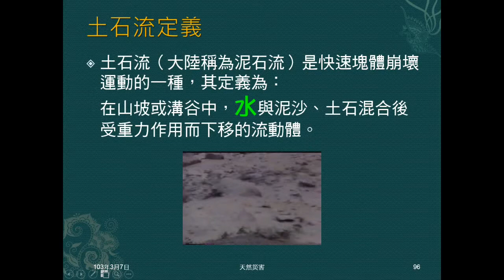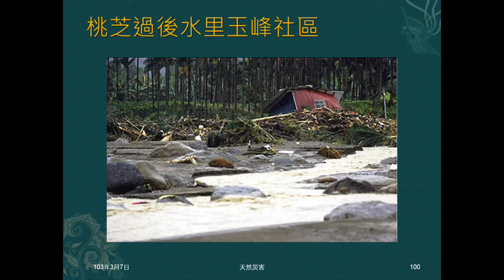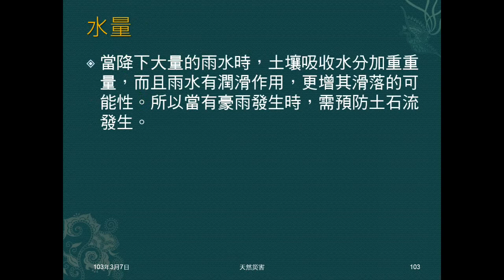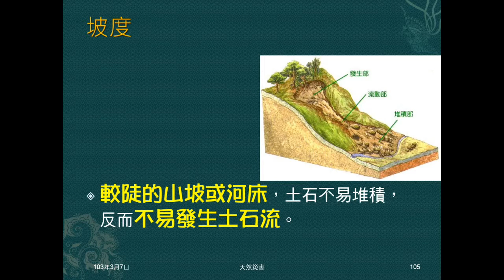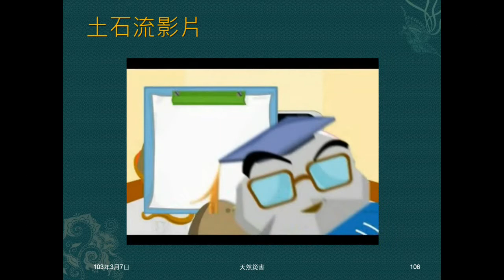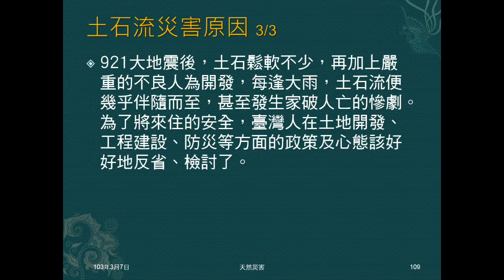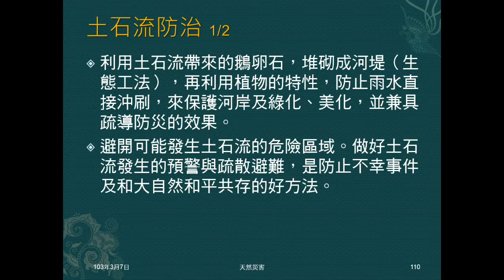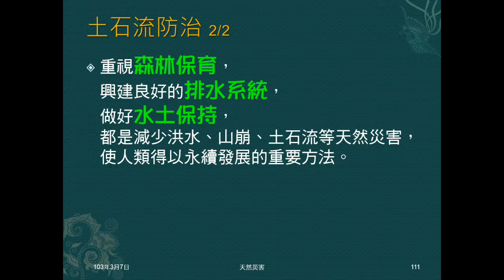102學年地科_天然災害12：土石流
介紹土石流的定義、危害、產生機制、災害原因與防治。